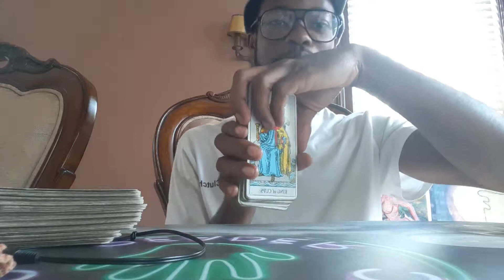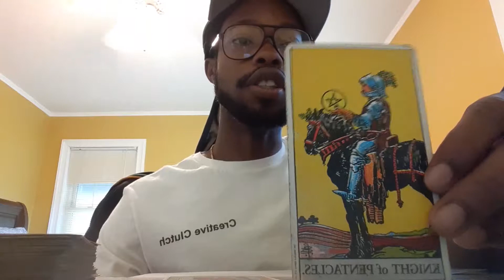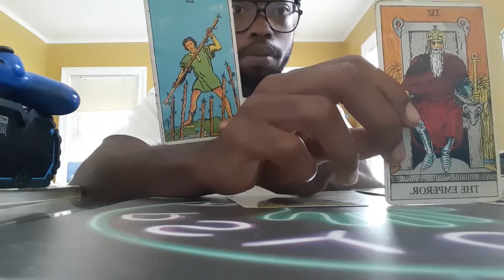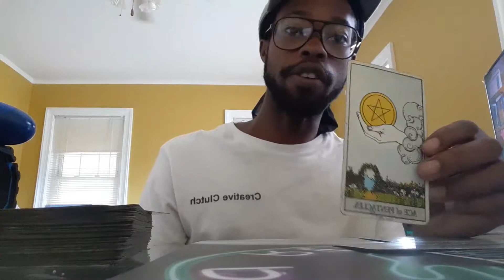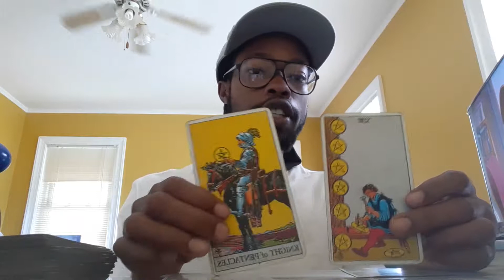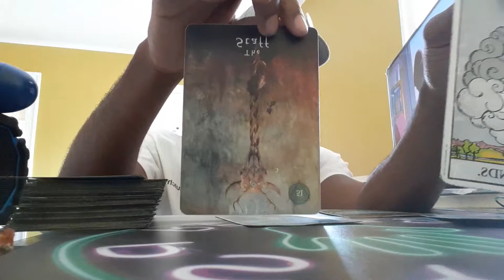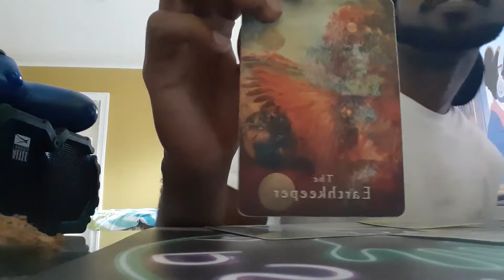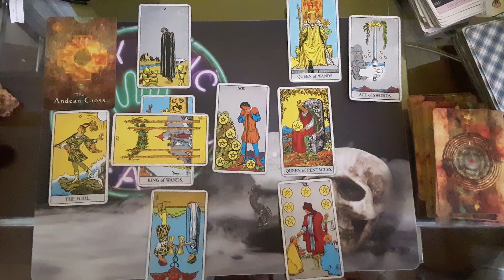August monthly zodiac reading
I added a picture of the readings after the video for you own interpretation. The timestamps for the sun signs are bellow.

Aries 1:50
Taurus 14:21
Gemini 25:59
Cancer 38:04
Leo 49:34
Virgo 59:58
Libra 1:11:00
Scorpio 1:20:44
Sagittarius 1:28:44
Capricorn 1:35:37
Aquarius 1:43:57
Pisces 1:51:48